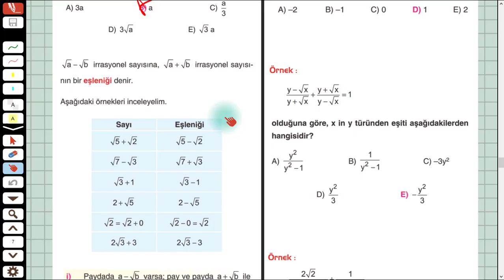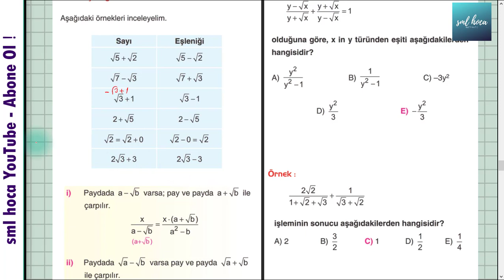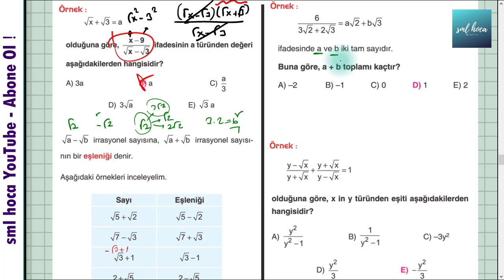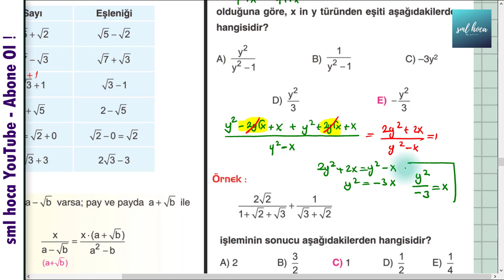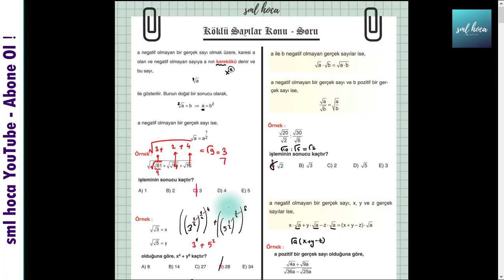KÖKLÜ SAYILAR - 2 KONU ANLATIMI - SML HOCA